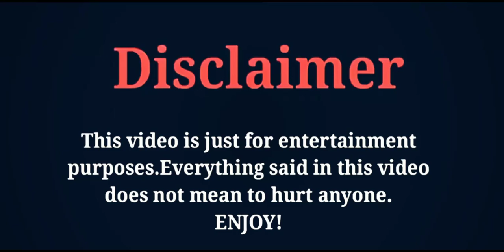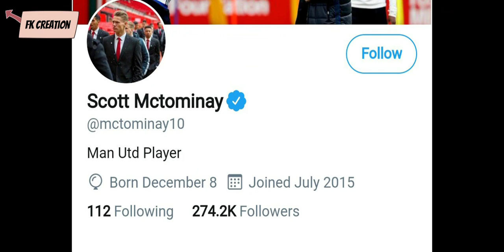Scott Mctominay Lifestyle 2020 | Family | Girlfriend | Net Worth | Biography | Hobbies | FK creation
THE MOST POPULAR BRITISH FOOTBALL PLAYER SCOTT MCTOMINAY'S LIFESTYLE AND BIOGRAPHY VIDEO BY FK CREATION 2020